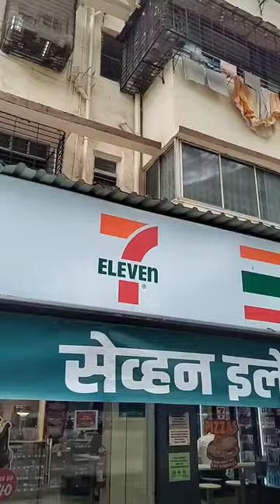Ever tried 7 eleven's Pizza?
Convenience meets cravings at 7 Eleven Mulund! Discover the perfect pit stop for all your snacking needs, anytime, anywhere. From fresh bites to icy delights, we've got it all. Swing by and satisfy your taste buds today! 🛍️🍔🥤

Food we tried in 7 Eleven Mulund
✨ Cheesy Pizza🍕
✨ Kala Khatta Twist🥤
📍Shop 1-3, Munish Apartments, DC Das Marg, off Lal Bahadur Shastri Marg, opp. Johnson & Johnson, P&T Staff Colony, Mulund West, Mumbai, Maharashtra 400080

Buddies Universe
buddies universe
Buddies universe
buddies Universe shorts
people and blogs
Mumbai youtube Shorts
Mumbai Vlog
mumbai vlogs
Shorts video
shorts video
shorts in Hindi
7 eleven in mumbai
7 eleven navi mumbai
7 11 in mumbai
7 11 store in mumbai
7 eleven store in mulund
7 eleven store in mumbai
7 eleven store in mulund
7 eleven pizza
7 eleven latest pizza offers
Latest pizza offers
7 eleven food for 24 hours
7 eleven food review
7 eleven food challenge
7 eleven food japan
7 eleven food mukbang
7 eleven food korea
7 eleven food singapore
7 eleven food asmr
7 eleven food thailand
7 eleven food vlog
7 eleven india food
travel shorts in mumbai
travel shorts on youtube
shorts mumbai junction
travel shorts video
Hindi vlogs
Hindi vlogs
hindi vlog
Hindi Vlog
hindi shorts
Hindi Shorts
Hindi YouTube Shorts
youtube shorts in Hindi